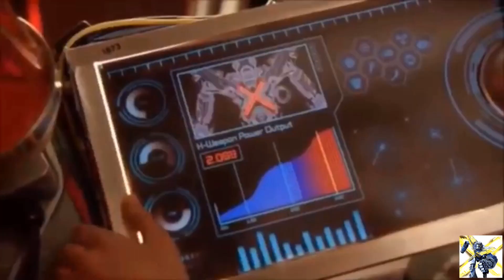Mech X4 music video, It’s My Life - Bon Jovi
Well here you go guys, my second music video just in time for the new years hope y’all enjoy

Peace y’all